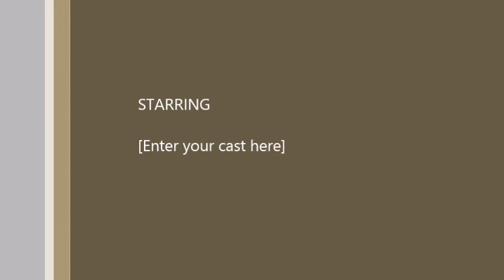Eric Tallman Meteorologist News Report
TODAY'S NEWS REPORT FROM CHIEF METEOROLOGIST ERIC TALLMAN.